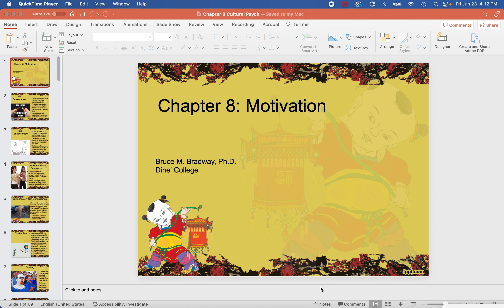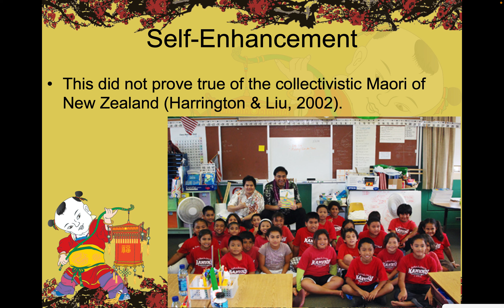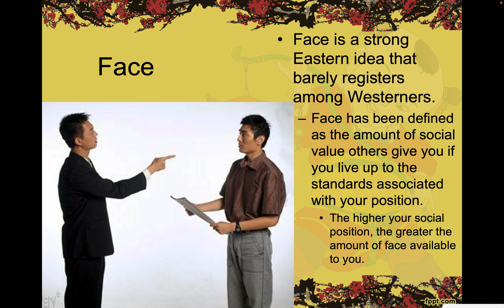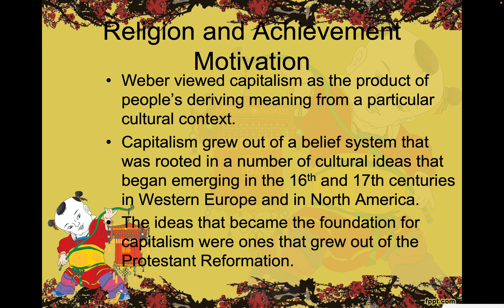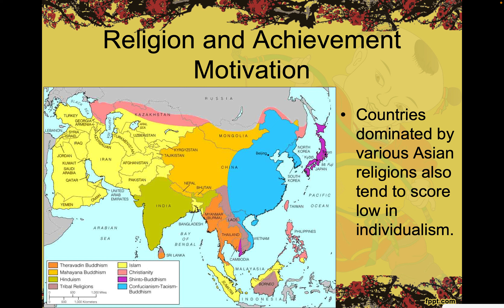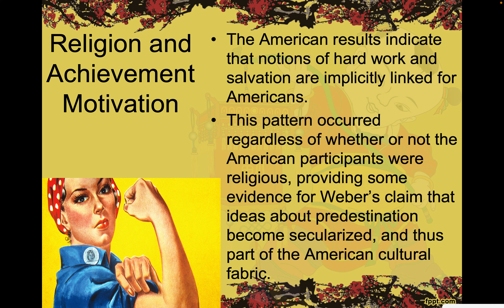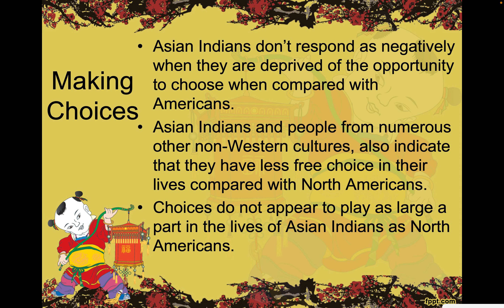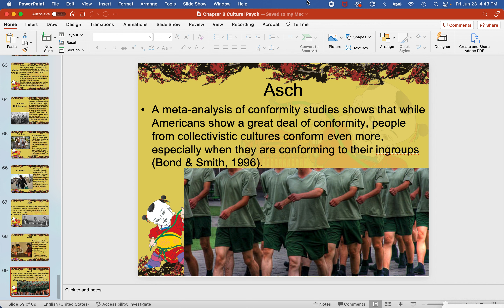Cultural Psychology Chapter 8